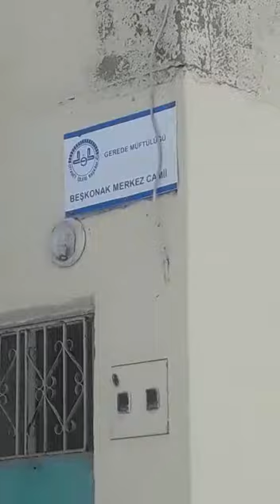Köyümüzden Kar Manzaraları 30.01.2022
Beşkonak Köyü